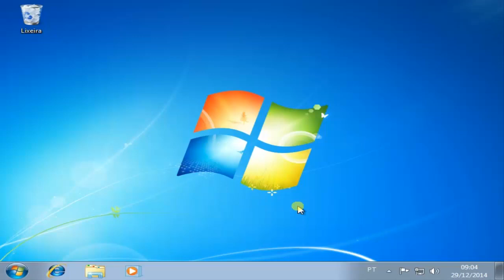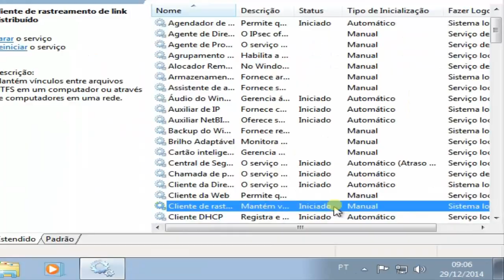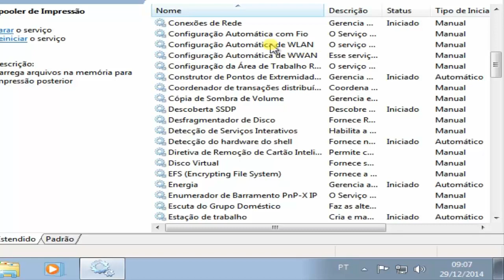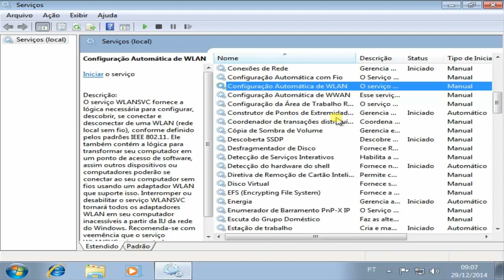Deixe seu Windows mais Rápido !!! 7º Passo - Desabilitando Serviços Desnecessários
Fala galera !! Segue agora o nosso 7º passo para você que quer deixar o seu windows seven mais rápido !!